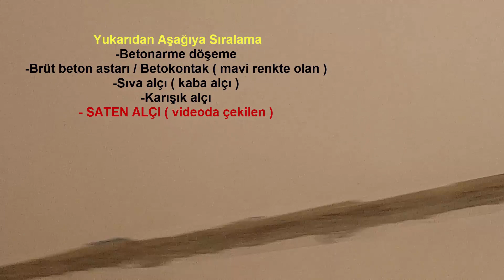TAVANA SATEN ALÇI NASIL ÇEKİLİR ? /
Merhaba.
Zımparadan önceki son iş saten alçıdır . Saten alçı yapılırken yüzeyin temiz ve dalgasız olması çok önemlidir. Yüzey eğer kötüyse sonuçları çok kötü olacaktır. Özellikle tavanlara ışık bandı yaptırıyorsanız bunu çok net göreceksiniz. Bu yüzden tavanlara alçı çekmek biraz ustalık isteyen bir iştir. Tabiki de betonarme döşemenin ve altındaki alçı sıvanın da düzgün olması bunları etkileyen en önemli faktörlerdir. Bu daire benim kendi dairem , ustalar da iyi olduğundan işçilikleri güzeldi. Sizler evinize bu işlemleri yaptıracaksanız projektör ile alçı çekmesini isteyiniz. Benim sizlere tavsiyemdir.